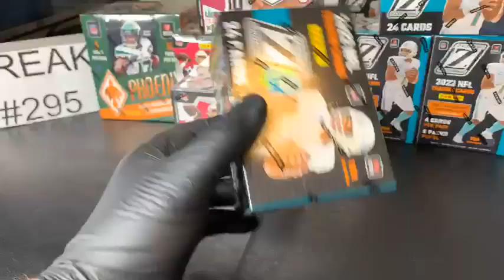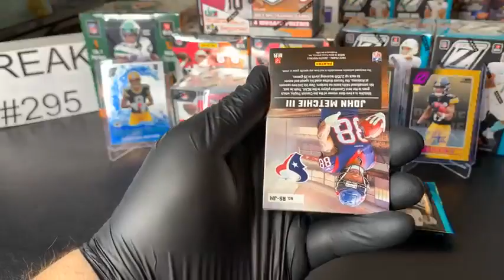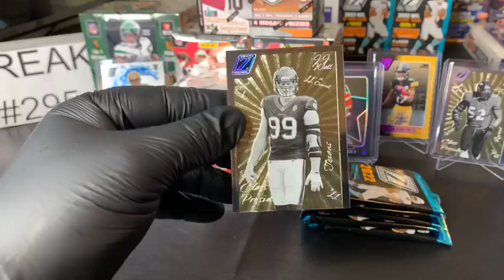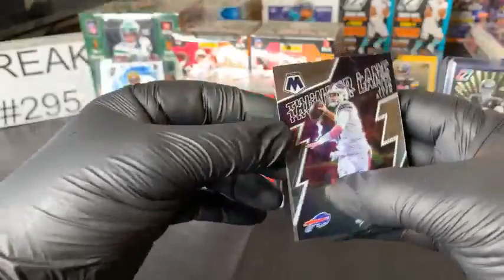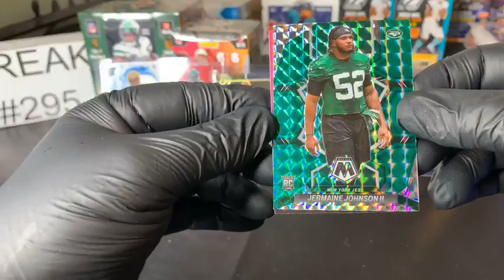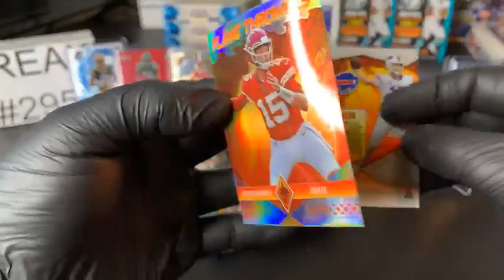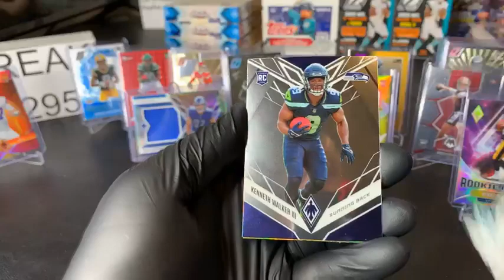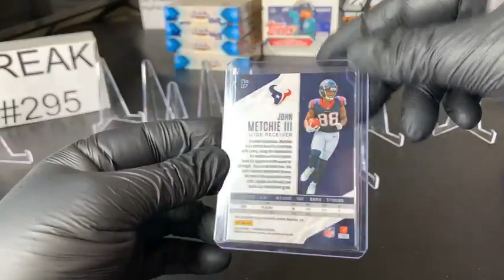BREAK #295 2022 Football Mixer, nice HITS!!!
Thursday, March 9, 2023 7:00pm CST/ 8:00pm ET (4- 2022 Zenith Blasters, 4- 2022 Mosaic Blasters, 1- 2022 Phoenix Hobby Box)